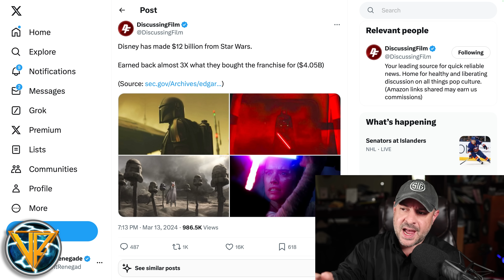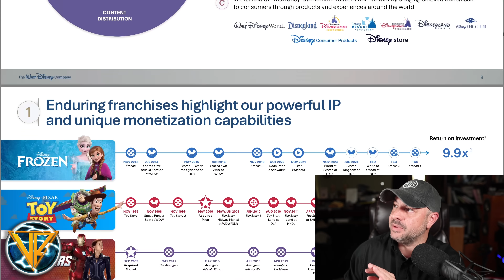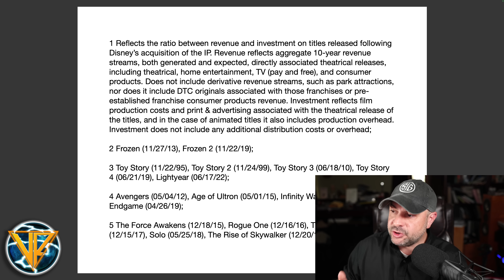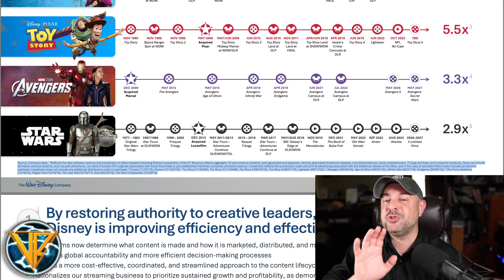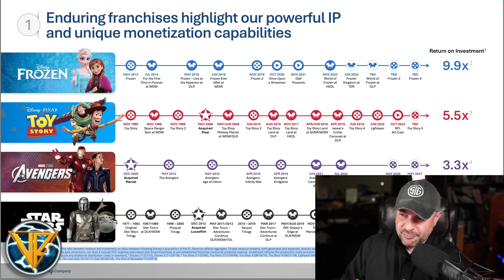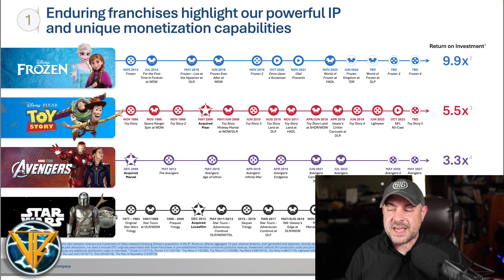DISNEY's $12 Billion STAR WARS LIE SHREDDED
DISNEY's $12 Billion STAR WARS Profit MYTH SHREDDED | Bob Iger's Disney Investor Report to Shareholders HIGHLY selective accounting methods designed to obscure FAILURES at Kathleen Kennedy Lucasfilm and Kevin Feige Marvel Studios | Star Wars Box Office | Marvel Box Office

Disney News | Star Wars News | Entertainment News | Stock Market News

Valliant Renegade SHREDS the Disney MYTH of a $12 Billion Star Wars ROI (Return on Investment)

As Bob Iger and the Walt Disney Company Board of Directors face a proxy fight for $DIS shareholders, they are getting "creative" with accounting methods for some of their biggest franchise Intellectual Properties (IPs)